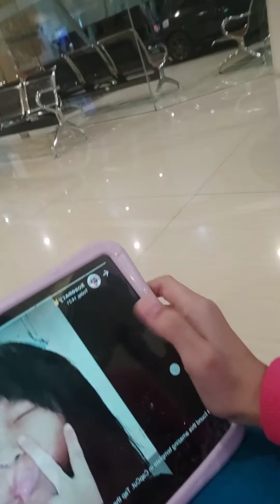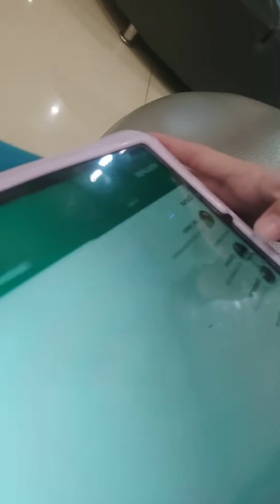my day in hospital 🏥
my aunt is in coma hope 😭 she's fine